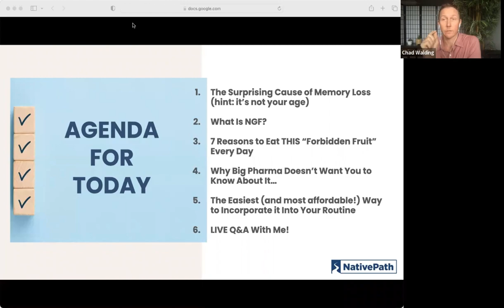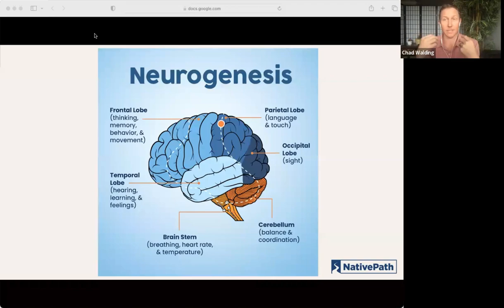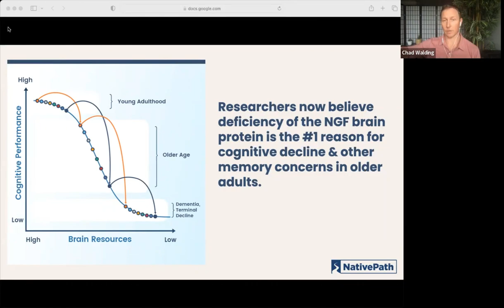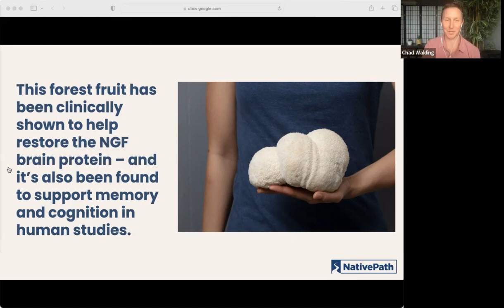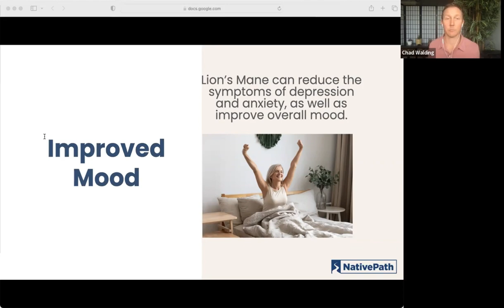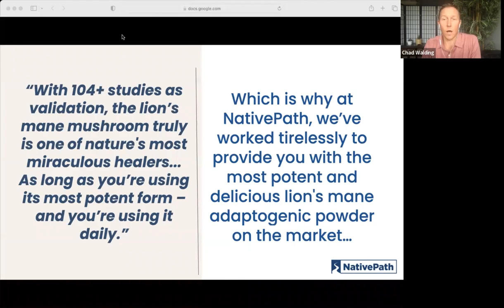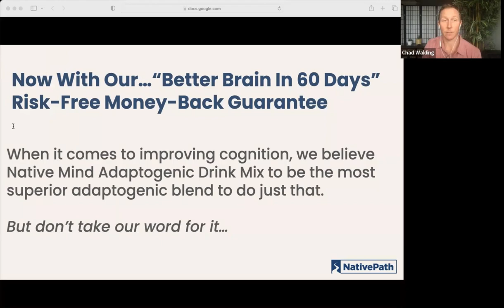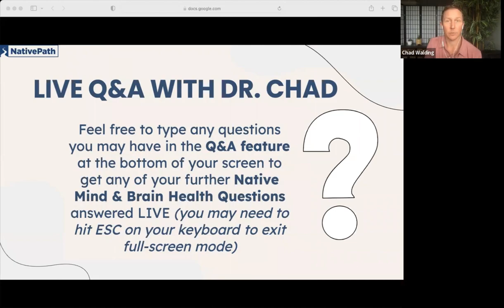7 Incredible BENEFITS of Lion's Mane Mushrooms Big Pharma Doesn't Want You to Know About!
Unlock the power of a "forbidden forest fruit" with NativePath's new adaptogenic tea, Native Mind! In this webinar, we'll dive deep into the incredible benefits of Lion's Mane mushrooms, including their ability to stimulate brain cell growth, reduce nerve pain, protect against ulcers, and manage healthy blood sugar. Big Pharma doesn't want you to know about this forest-foraged plant, but we're excited to bring it to you. Join Dr. Chad for the main presentation and a live Q&A session.
Have a question? We'd love to talk to you!